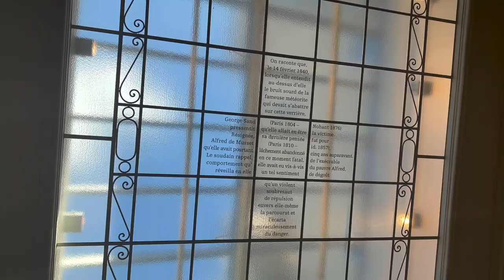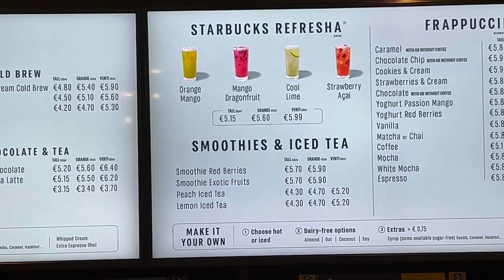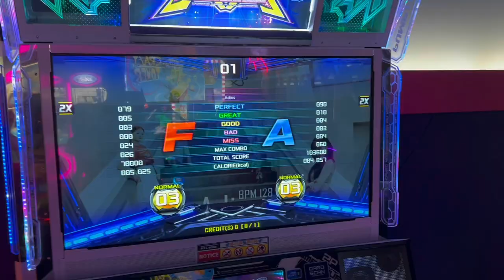lea's journey 002: living in BELGIUM - BRUSSELS VLOG! arcade, korean food, tourism & fun!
bonjour!
i have never been to brussels to do actual tourism there, so we decided we'd go and discover a little bit.
tbh it was half as bad as I thought it was.
i will try to discover more unique places in the future so please be prepared :)

thanks for watchingè!

xx Lea Mathilda

Onion by Lukrembo (Prod. by Lukrembo)
Empty by Lukrembo (Prod. by Lukrembo)
Storybook by Lukrembo (Prod. by Lukrembo)

✩ name?
Lea Mathilda
✩ age?
22
✩ country?
Belgium? (French-speaking side)
✩ how many languages do I speak?
4. English, German, Spanish, French
✩ favorite people? ults?
eric nam, chiara parravicini,
sf9, seventeen, ioi & iz*one.

✩ software? fcpx, davinci resolve (90% of the time), youcut (phone)
✩ equipment? phone camera (iPhone 13 Pro Max); Canon G7X Mark II